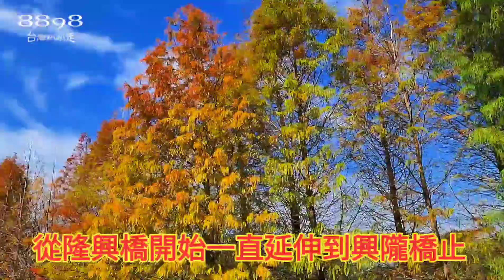苗栗通霄「落羽松大道」～綿延1公里有如置身北國風情～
冬天是落羽松飄逸的季節，苗栗縣通霄鎮城南里土城溪畔的落羽松，綿延1公里長的落羽松大道，有如漫步在北國的浪漫風情。位於通霄鎮城南里苗38鄉道，通往挑鹽古道九華山的「落羽松大道」，落羽松沿著土城溪彎道而生，整齊散發出詩情畫意的氛圍，從隆興橋開始一直延伸到興隴橋止，要賞落羽松就趁現在。
地址：苗栗通霄鎮城南里162之3號

勝泰5657通霄旅遊網
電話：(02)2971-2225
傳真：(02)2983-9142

不可說(古箏：鍾嘉鳳老師授權)
如欲完整版請洽(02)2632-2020鍾嘉鳳老師

●服務內容:
1.團體/個別教學/樂團培訓
2.婚禮/宴會/公益演出(古箏+keyboard/古箏獨奏/古箏樂團)
3.錄音/編曲參與
4.教材訂購(包含流行、古曲、現代箏曲等教材、教學CD)
更多相關資訊請看這裡: